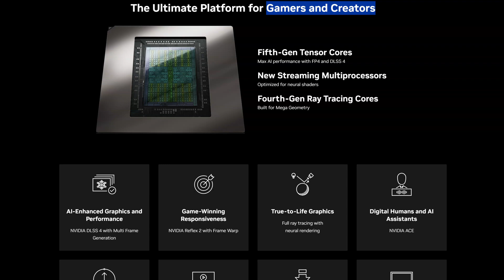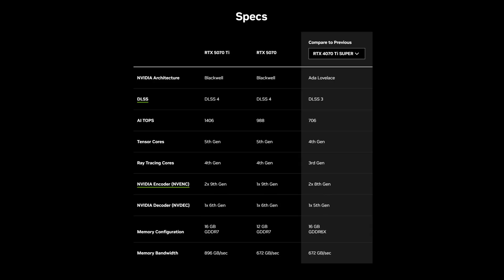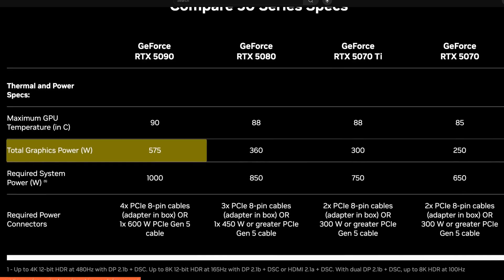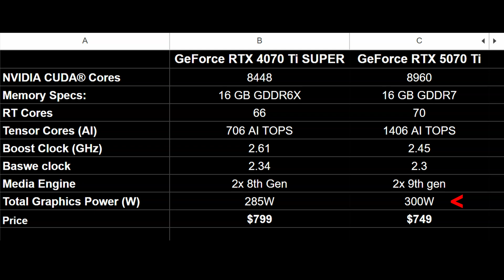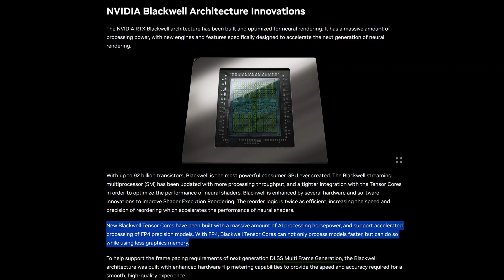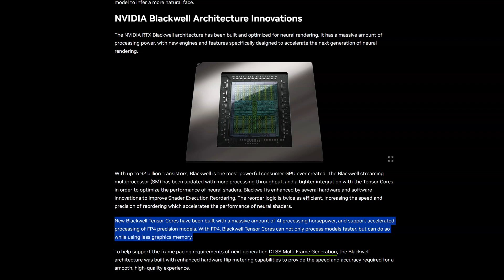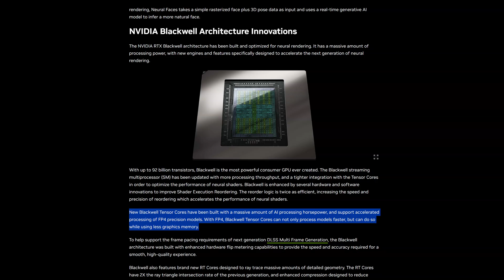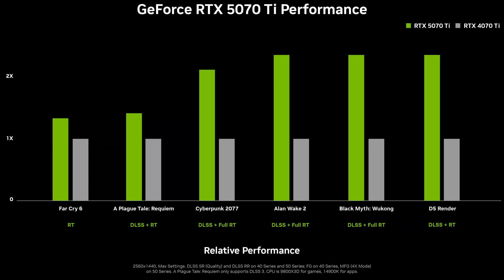Why the RTX 50 Series is So Disappointing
In this video, I dive into the newly announced NVIDIA RTX 50 Series GPUs and share why my excitement doesn't quite match the hype you've seen from others, like Linus. Are the performance gains, pricing, and features really worth it? Let's analyze the details and uncover the truth behind the next generation of gaming GPUs!